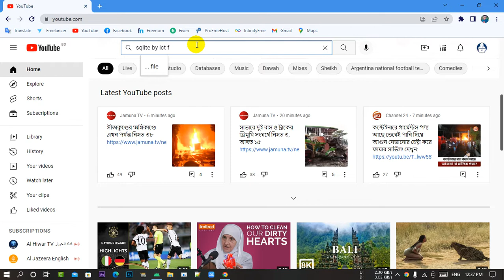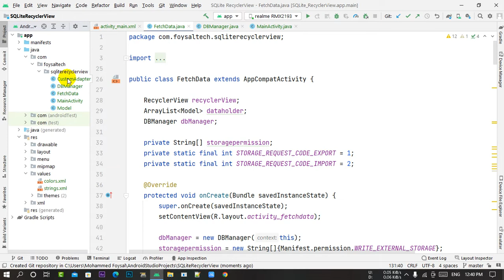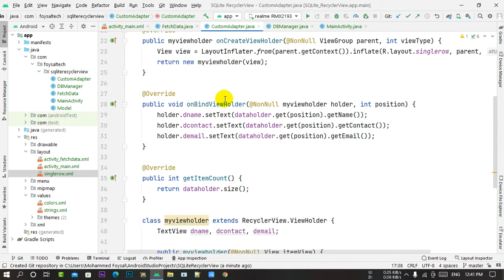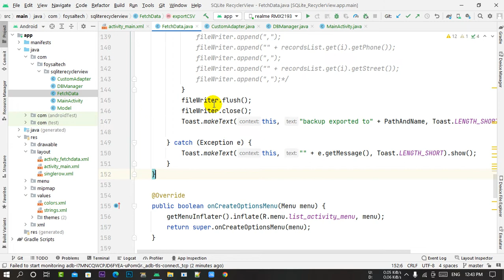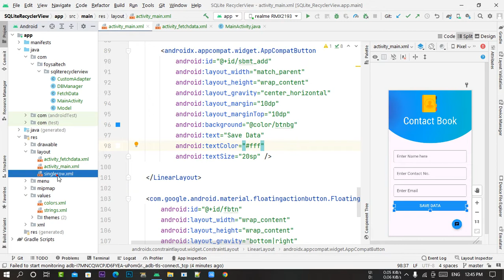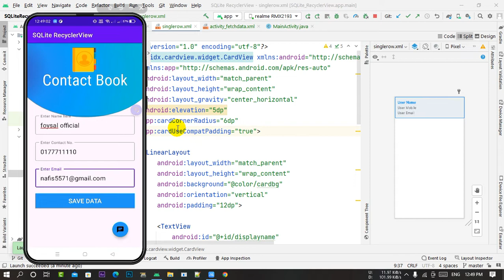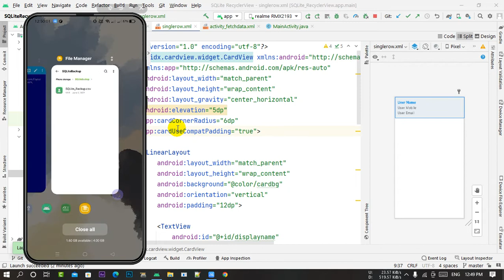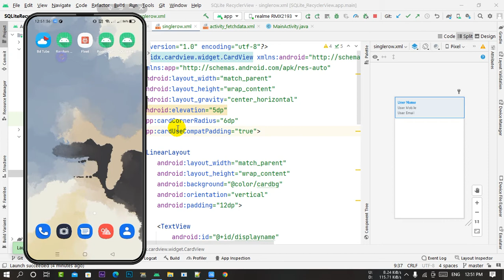RecyclerView from SQLite Database in Android Studio with Source code